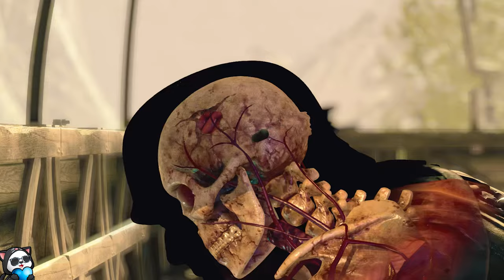Sniper Elite 4 Co-op Walkthrough / Gameplay w/SanderThePanda Part 5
Join me and SanderThePanda as we take on Sniper Elite 4 in this co-op gameplay walkthrough! Watch as we strategize, take down enemies, and complete missions together in this thrilling game.

Join SanderThePanda in this Sniper Elite 4 Co-op Walkthrough Part 2! Watch as we take on enemies and complete missions together in this action-packed gameplay. If you enjoy co-op gaming and sniper games, this series is for you!